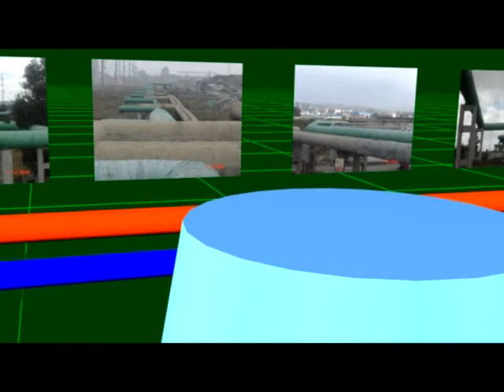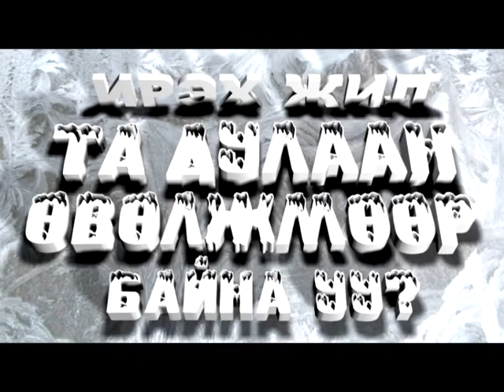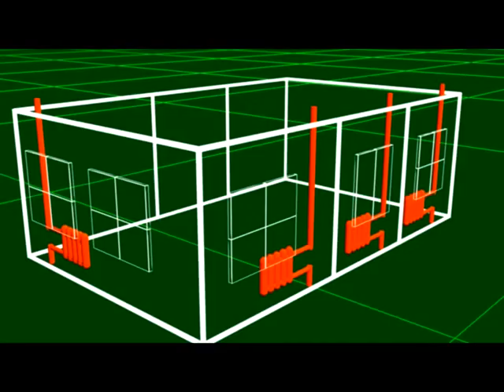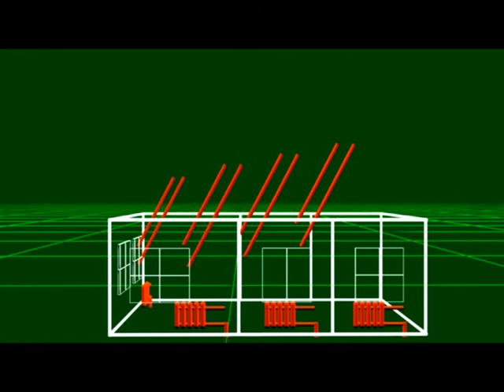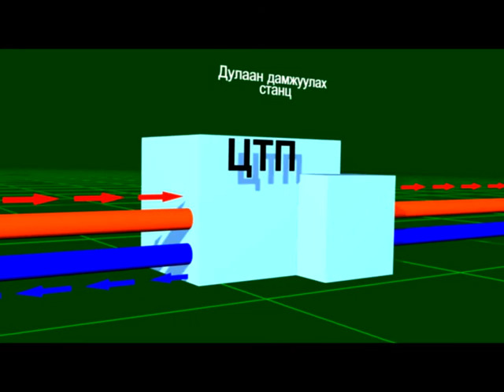Халуун сэдэв - Дулаан 2009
USAID EPRC - Hot topix serials